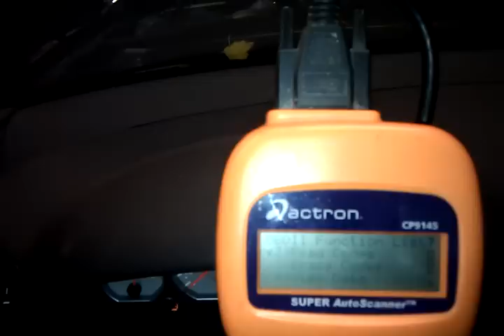E46 M3 OBDII/OBD2 Link